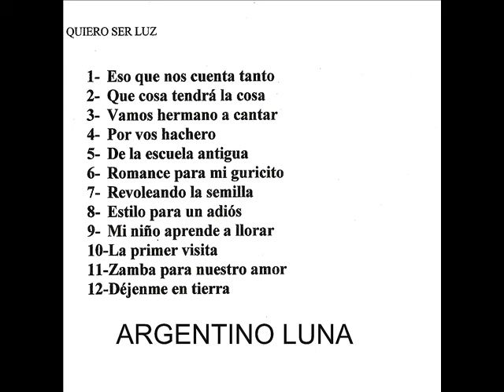ESO QUE NOS CUESTA TANTO === ARGENTINO LUNA